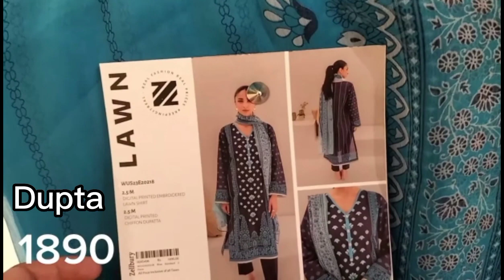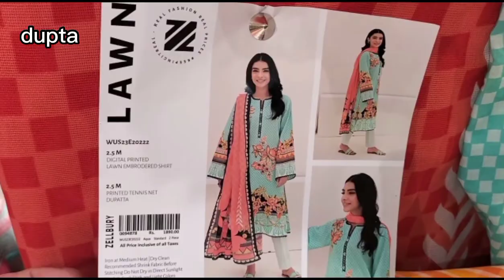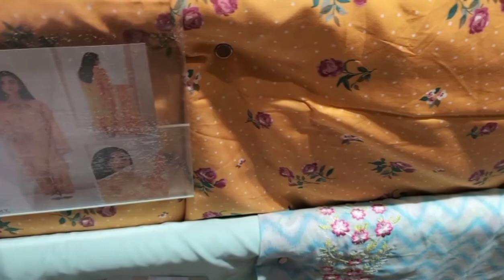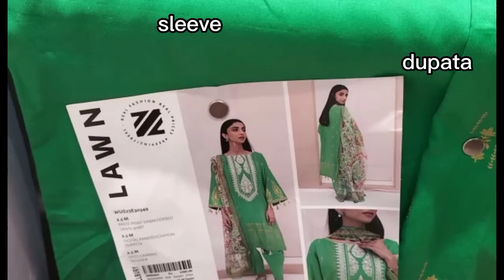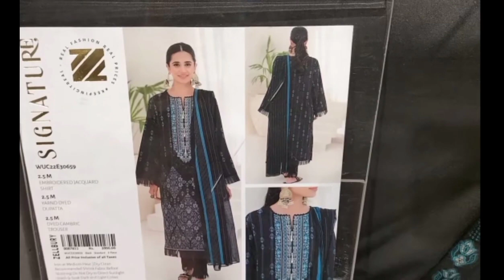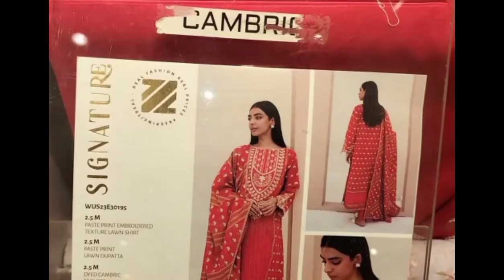Zellbury new summer collection 2023